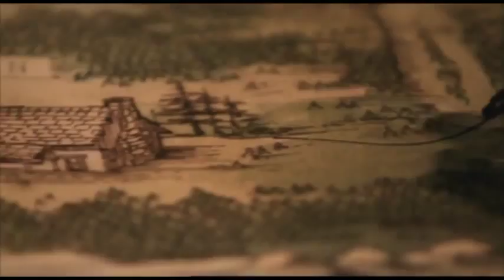Peter McWhirter I Will Stand By You Music Video